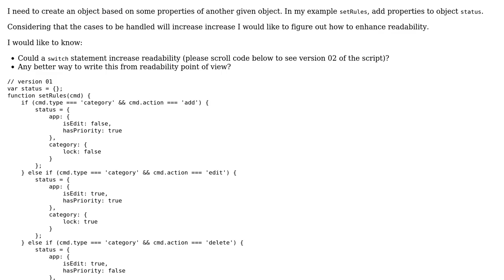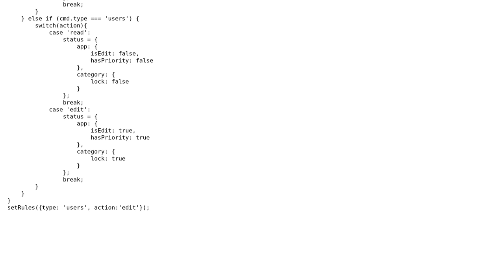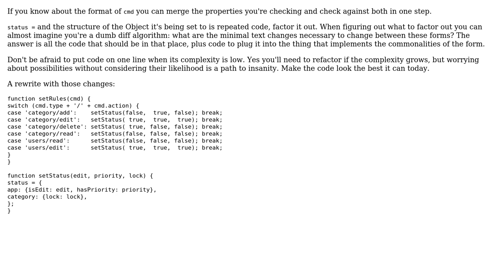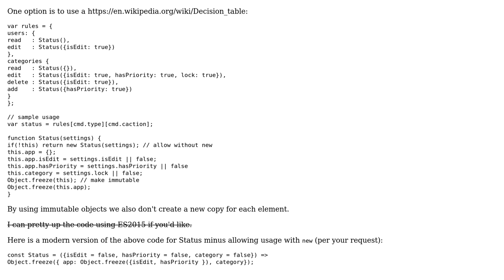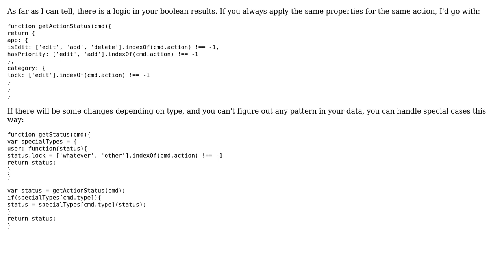Code Review: Creating a status object based on the command type and action (3 Solutions!!)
Code Review: Creating a status object based on the command type and action

With thanks & praise to God, and with thanks to the many people who have made this project possible! | Content (except music & images) licensed under CC BY-SA | Music | Images & others | With thanks to user user106379 user twhb user GibboK user Benjamin Gruenbaum user 200_success and the Stack Exchange Network Trademarks are property of their respective owners. You are responsible for your own actions.